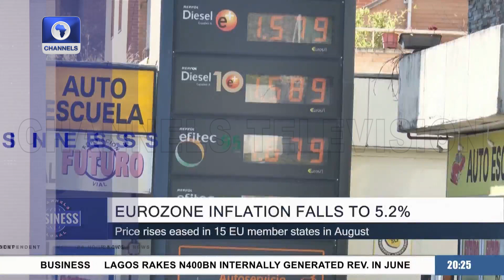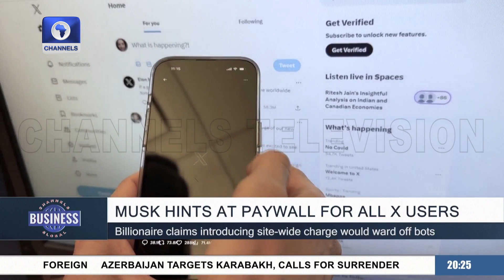Fuel Price Warning As Oil Hits 10 Month High + More Global Business News